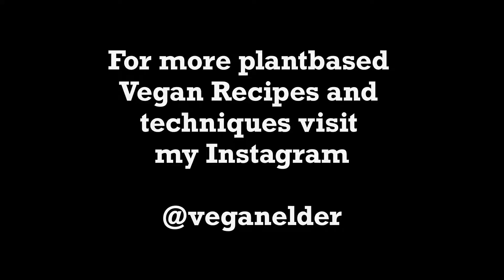Garbanzo Cauli Pasta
Vegan Pasta dish that reminds me of my mom's linguini with clam sauce.  This cauliflower and garbanzo sauce is tossed with pasta for a delicious vegan meal.